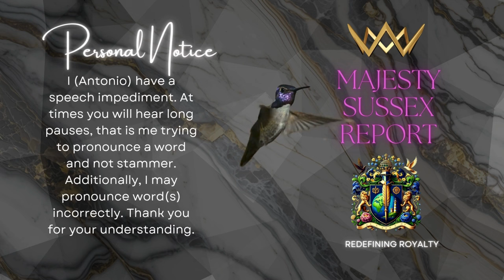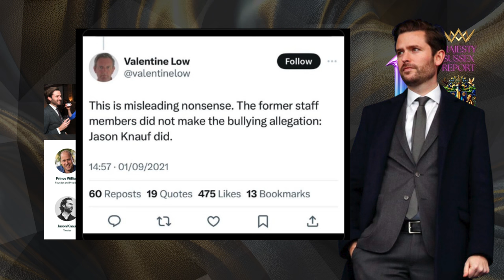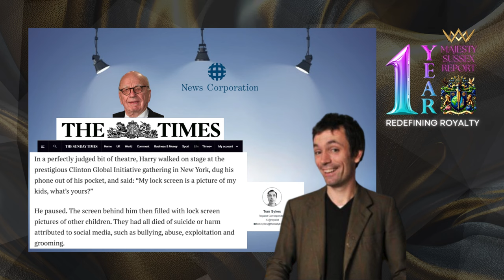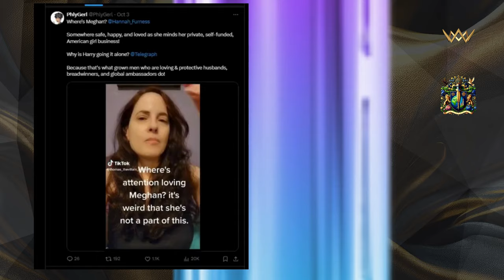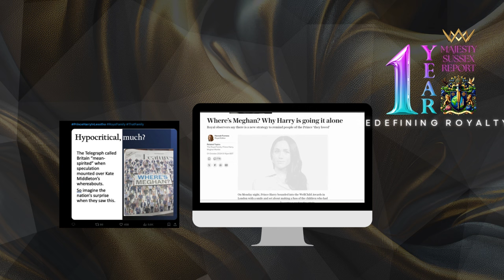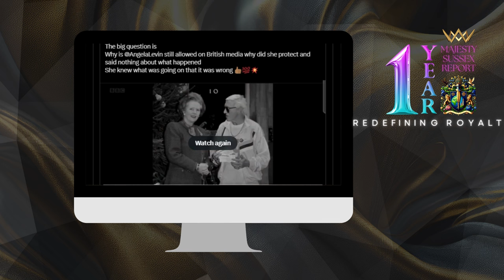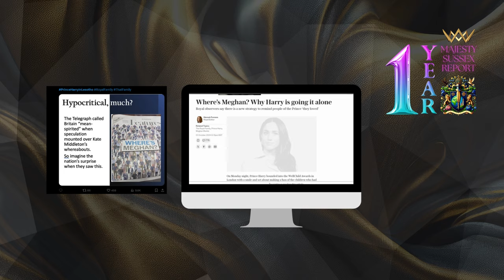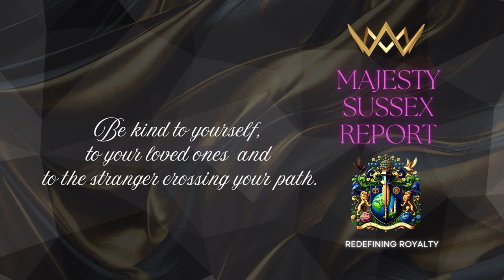THE TIMES ON SUNDAY - IS THIS JOURNALISM? WHAT HAPPENED TO JOURNALISM?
The Sunday Times – Is This Journalism?

In today’s episode, we dive deep into The Sunday Times and its latest piece targeting Meghan Markle, analyzing the dangerous implications of relentless media persecution. For over 8 years, Meghan has been the subject of constant character assassination by the UK press, pushing narratives that uplift the monarchy at her expense. This isn’t just biased reporting; it’s a systematic lynching of her character.

🔴 Join us as we break down this manipulative narrative, expose the untold truths, and ask the burning questions: Where are the feminists, and why is the world silent as Meghan faces unyielding attacks? Let’s shed light on why the media continually drags Meghan and Harry, and the dangerous game being played by powerful media moguls.

We also reflect on Prince Harry’s global leadership and advocacy during his New York City speeches—topics the media conveniently buries under scandal.